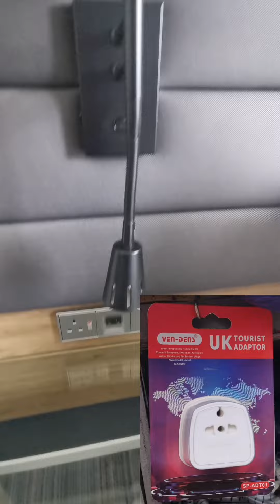Moxy Hotel Room #716 Southampton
Eine Übernachtung in Southampton vor der Cunard Reise nach Hamburg.
So konnte ich eine entspannte Flug-Uhrzeit wählen, und einen bummeligen Abend und Vormittag in Southampton verbringen.